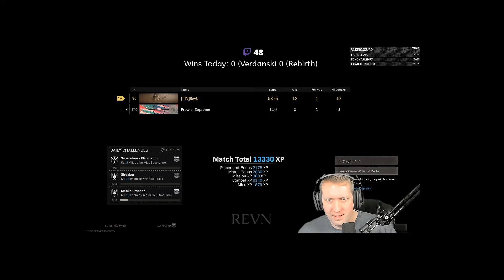RevN Compilation #7 - 12 Kill Rebirth Win?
Long one this time!